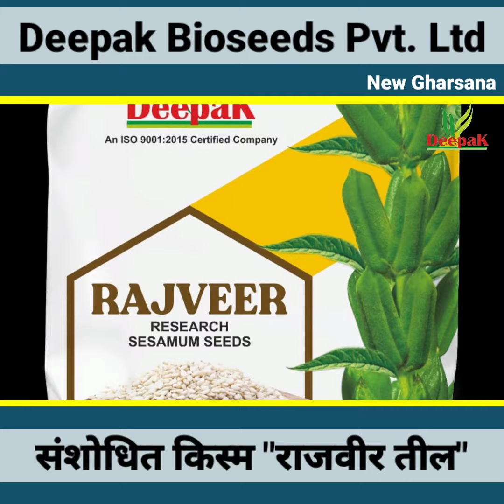संशोधित किस्म राजवीर तील ।।किसानों की फसलों के लिए फायदेमंद बीज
जिन खेतो में दीपक सीड्स का बीज खुशहाली उनके कदमों में😍

Deepak Bioseeds Pvt. Ltd. New Gharsana